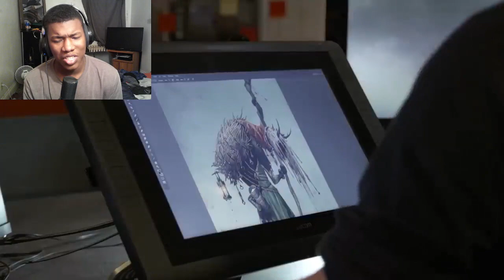THIS WAS SCARY!!! 22 CREEPIEST Easter Eggs In Video Games REACTION